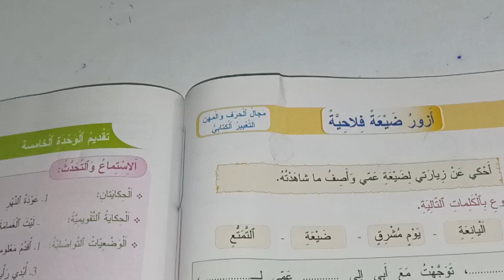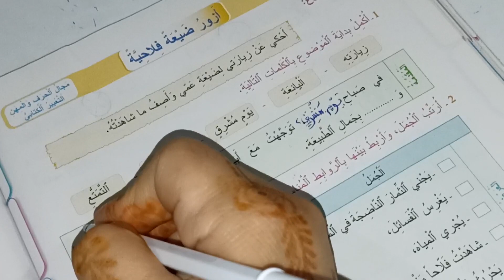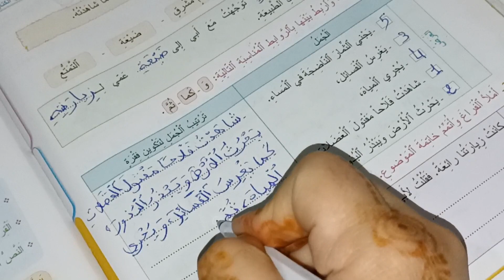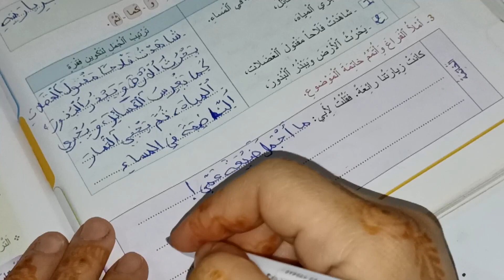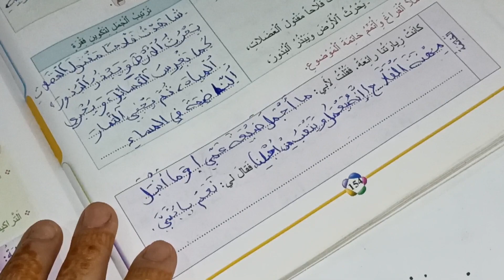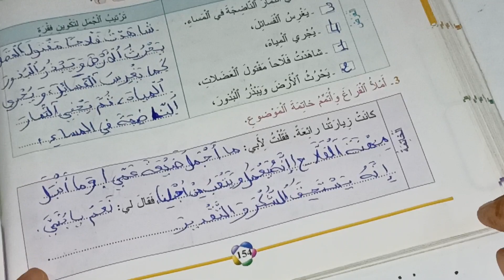التعبير الكتابي أزور ضيعة فلاحية المفيد في اللغة العربية المستوى الثالث صفحة:154